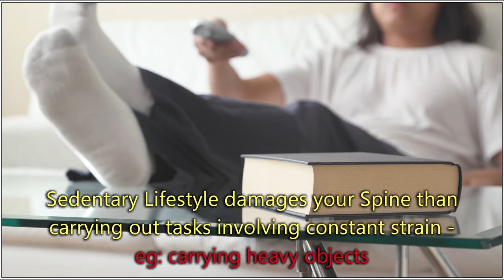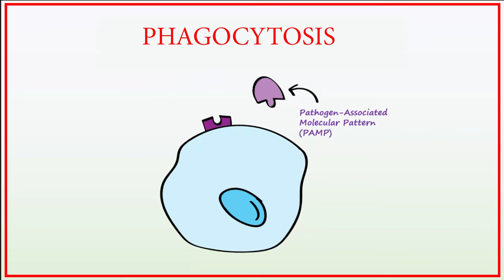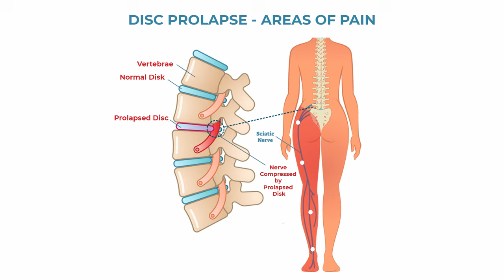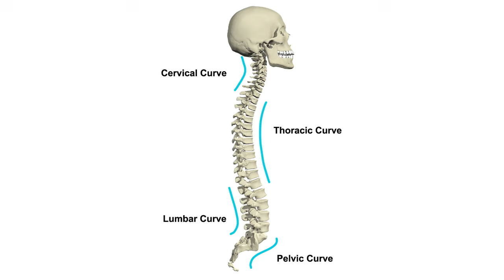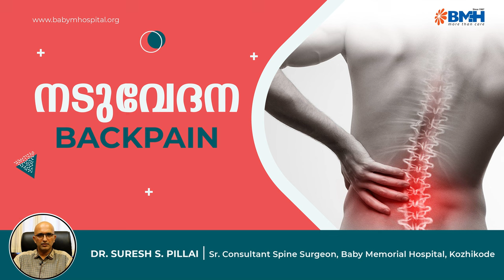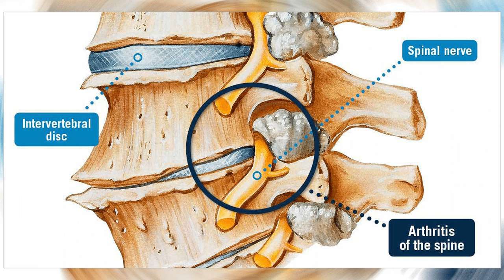നടുവിന് വേദന മാറണം എന്നും വരരുത് എന്നും ആഗ്രഹിക്കുന്നവര്‍ കാണുക /Baiju's Vlogs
യൗവ്വനത്തിന്റെ അവസാന ഭാഗത്തിലേക്ക് കടക്കുന്നത് മുതൽ  നമ്മളിൽ മിക്കവരുടെയും ജീവിതത്തിലേയ്ക്ക് ഇടയ്ക്കിടയ്ക്ക് എത്തിനോക്കിപ്പോകുന്ന ഒരു അതിഥിയും ഒരു ന്യൂനപക്ഷത്തിന്റെ ജീവിതത്തെ പിടിച്ചു കെട്ടിക്കളയുകയും ചെയ്യുന്ന ഒരു വില്ലനുമാണ് നടുവേദന (lower back pain).

അത്യന്തം വേദനാജനകമാണെങ്കിലും നമ്മൾ പൊതുവെ വളരെ അലസമായിട്ടാണ് നടുവേദനയെ ചികിത്സിക്കാറുള്ളത് എന്നതാണ് യാഥാർഥ്യം. എന്നാൽ ദിവസങ്ങളോളം നീണ്ടു നിൽക്കുകയും ഇടവേളകളിൽ ആവർത്തിച്ചു വരികയും ചെയ്യുന്ന നടുവേദനകൾക്ക് ശാസ്ത്രീയ ചികിത്സ കൊണ്ട് മാത്രമേ ശാശ്വതപരിഹാരം കണ്ടെത്തുവാൻ സാധിക്കുകയുള്ളൂ; അല്ലാത്ത പക്ഷം അത് രോഗം ഗുരുതരമാകുന്നതിനും  രോഗിയുടെ ജീവിതത്തിന്റെ താളം തെറ്റിക്കുന്നതിനും കാരണമായി തീർന്നേക്കാം.

നടുവേദനയ്ക്കുള്ള പ്രധാന കാരണങ്ങളെയും ചികിത്സാമാർഗങ്ങളെയും കുറിച്ച് കോഴിക്കോട് Baby Memorial Hospital - ലെ  Sr. Consultant Spine Surgeon ആയ Dr. Suresh S. Pillai സംസാരിക്കുന്നു